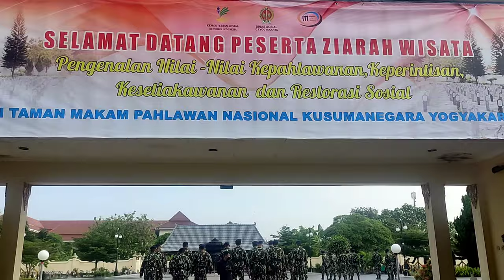ZIARAH TAMAN MAKAM PAHLAWAN NASIONAL KUSUMANEGARA DALAM RANGKA HUT BRIMOB KE - 76